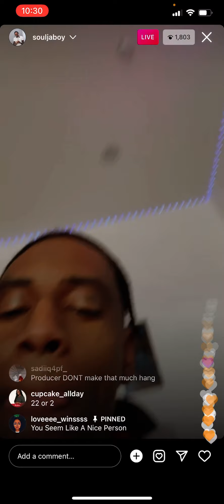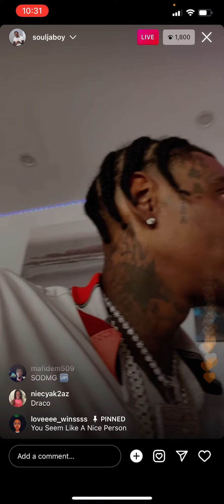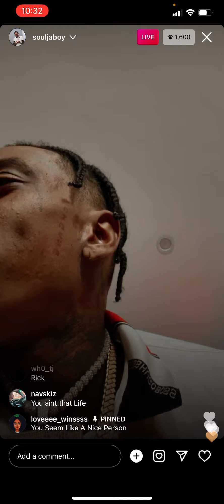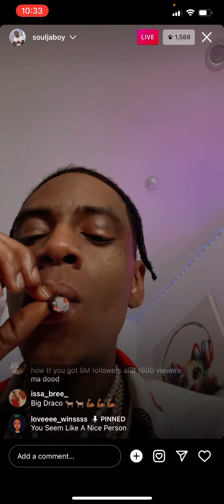Soulja boy Instagram live 1-13-2022